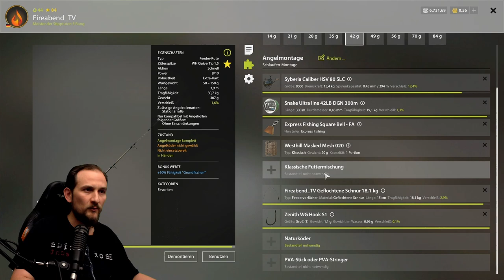Russian Fishing 4 - Alte Festung - Brasse Neuer TopSpot